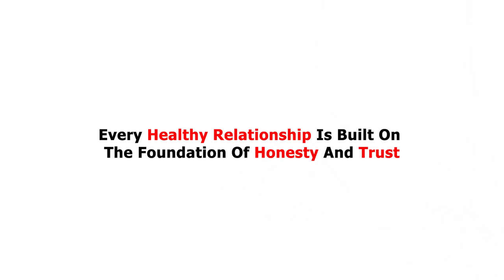Home Breaker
for more information about The Winlos.